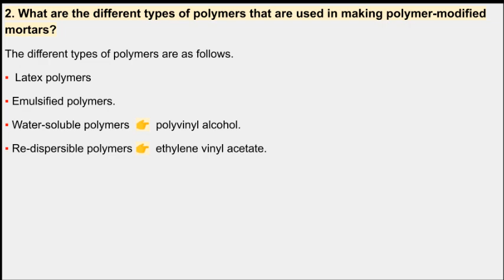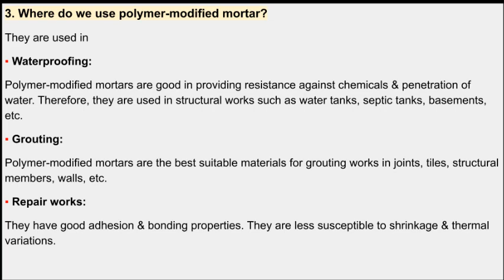What is polymer-modified mortar?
Here, all about polymer-modified mortar is discussed.